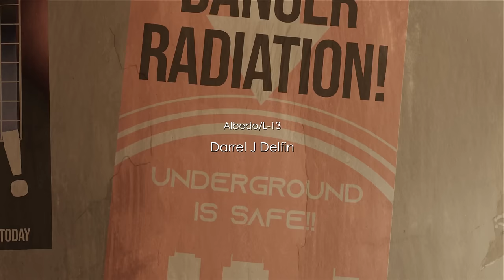PROGENITOR: A Genshin Cyberpunk Anime // EPISODE 1 & 2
Swearing off violence, L-13 (also known as Albedo) exists in a world where synthetic and organic humans stand on opposite sides of a battle for equality. But when approached by RS-03 (General Raiden) in a dire situation, he must decide which humanity to fight for.

As seen on HoYoFair !

Dillon Gu

Lead Animator:
Dillon Gu

Riggers:
Tony Garcia
AnimSebs
Jeff Burke

Character Modeling:
Dillon Gu
Yi Xuan Zhou
Jeff Burke

Environment/Prop Modeling:
Yi Xuan Zhou
Leonardo Braz
Stuart Bunkell
Chloe Worthy
Dillon Gu

Dillon Gu
ScaasI

Dillon Gu
Jeff Burke

Production Assistant:
Jeff Burke

Denny Schneidemesser

Cyberpunk Remix (OP) by Lappy, Waterflame, pftq
Retro Remix (ED) by FASTLAND

Sound:
Caehlyn - Sound Design
Autodidactic Studios - Sound Design
Dan Pugsley - Supervising Sound Editor
Eliran Sivan - Sound Design
Djin - Sound Design
Dillon Gu

LIVE STREAM - sometimes also on youtube

Software:
Blender
Photoshop
After Effects